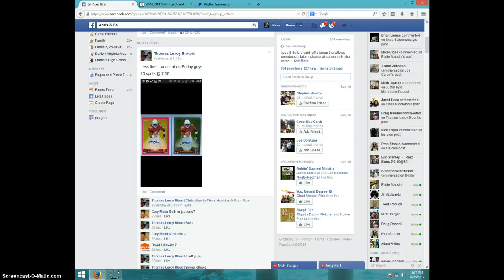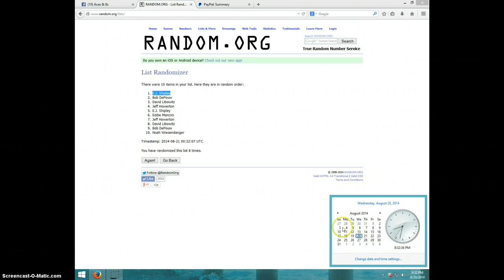ELLINGTON PINK AND BASE AUTOS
THOMAS LEROY BLOUNT